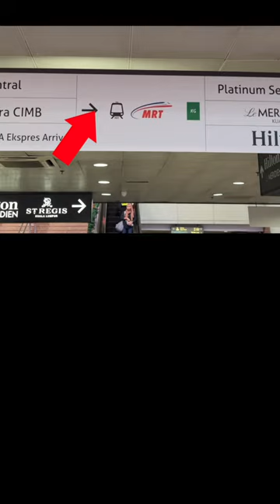Kuala Lumpur Train System